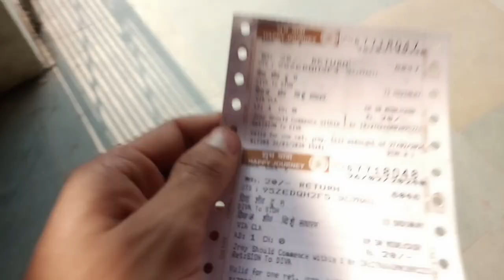Chintamani Deshmukh udyan. Chintamani garden Mumbai.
Chintamani Deshmukh udyan Chintamani garden